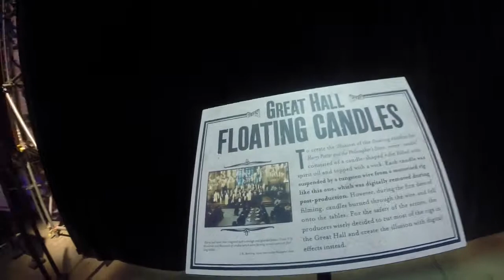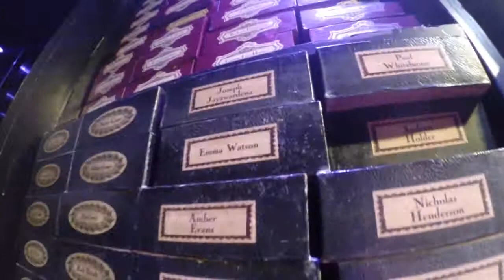SWP HP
Supported work placements outing